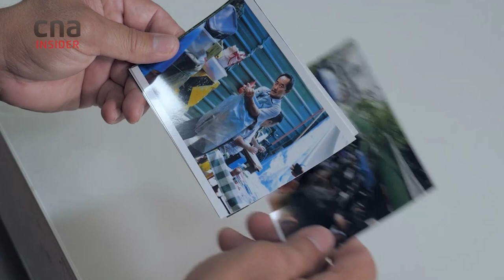Where are the Sungei Road Thieves Market vendors now?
The old Sungei Road market was a popular flea market for eclectic goods ranging from elephant sperm fossils, lacquered jewellery boxes to vintage CDs. It started in the 1930s and by the 70s, it became the go-to place for cheap goods and trinkets.

The market was closed in 2017 to make way for redevelopment. Up to 300 peddlers lost their stalls. These ex-vendors retired, took on odd jobs or moved to other smaller flea markets scattered around Singapore. In this episode of On The Red Dot, we find out where are these ex-Sungei Road vendors now.

00:00 Why was Sungei Road Market also known as Thieves Market?
00:30 The 20 ex-vendors at Sungei Road Green Hub.
01:16 Another 20 vendors have moved to Market Gaia Guni.
01:53 Many other vendors have retired, taken on odd jobs or like Jack Foo, taken their business online.

The smaller flea markets are only able to accommodate less than a quarter of these ex-Sungei Road Market vendors. It seems like nothing can replace the charm or the vendors’ camaraderie that the beloved Thieves Market had.